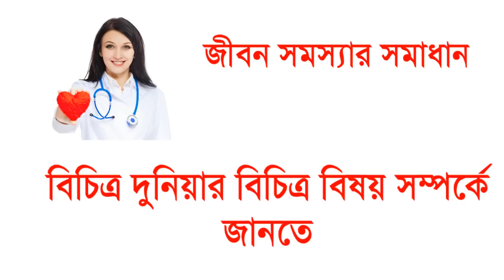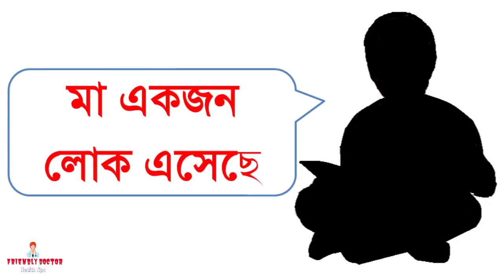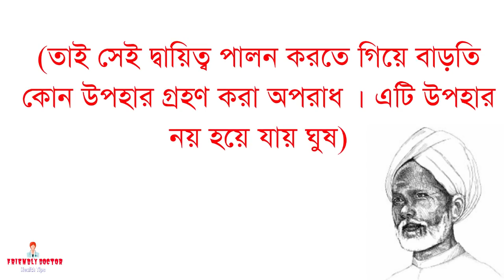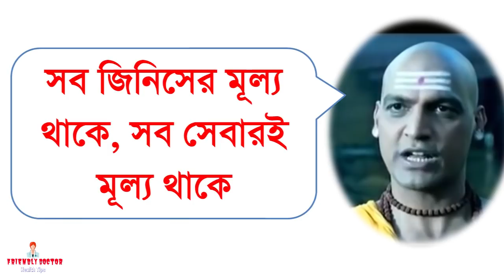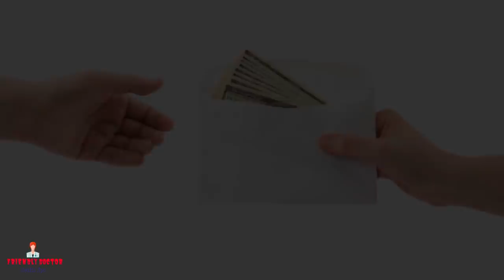এ পি জে আবদুল কালামের গল্প, ঘুষকে না বলুন!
ঘুষ খাওয়াকে না বলতে পুরো ভিডিওটি শেষ পর্যন্ত দেখুন!